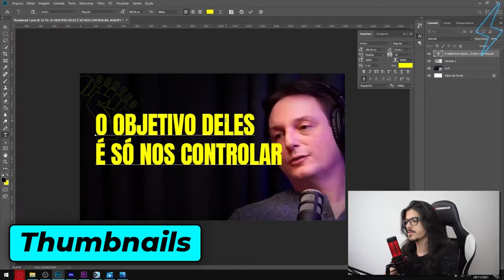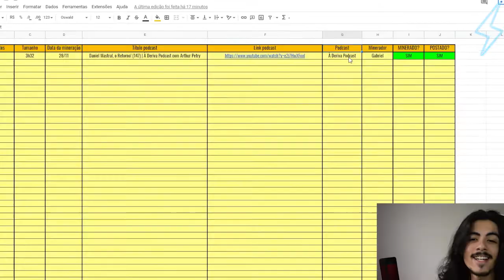RONY KBULOSO manda RECADO a TORCIDA DO GREMIO | Ultra Cortes Podcast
O Ultra Cortes Podcast é um canal muito top que Resume as Melhores Partes do Prosa Guiada, apresentado pela Emme White 🌿 os Cortes mais Loucos do Prosa Guiada, Você vai encontrar Aqui, se Tu não quer Perder cara, se Inscreva e Deixa o Gostei aqui no Video 👍🏽 pois Ajuda Horrores que o Youtube divulgue o Video para Mais Pessoas 💯 se Tu Gosta de funk tem muitos outros Cortes do Rony Kbuloso, só Colar No Canal Família, Tem Cortes do Podpah, Cortes do Venus, Cortes do Mini, do Inteligencia Ltda. de quase todos 🤘🏽

Twitter 📌 - @UltraflowC